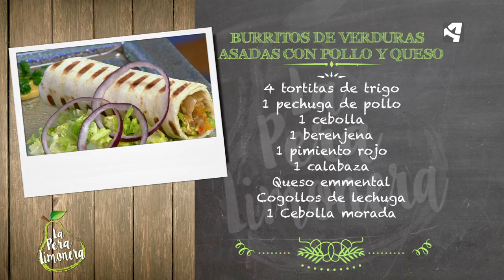Burritos de Verduras Asadas con Pollo y Queso / La Pera Limonera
BURRITOS DE VERDURAS ASADAS CON POLLO Y QUESO

Ingredientes para 4 personas:

4 tortitas de trigo grandes
1 pechuga de pollo
1 cebolla
1 berenjena
1 pimiento rojo
1 calabaza
Queso emmental
Cogollos de lechuga
1 cebolla morada

Además:
Mostaza crema
Nuez moscada
Comino
Sal
Pimienta negra